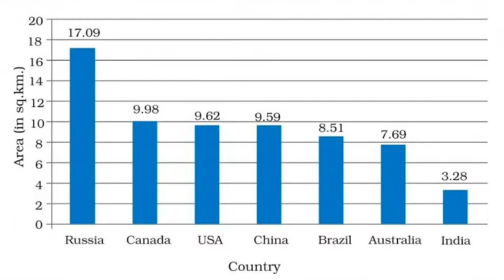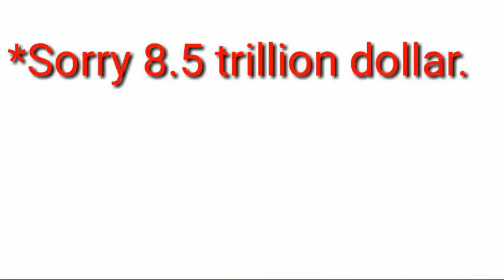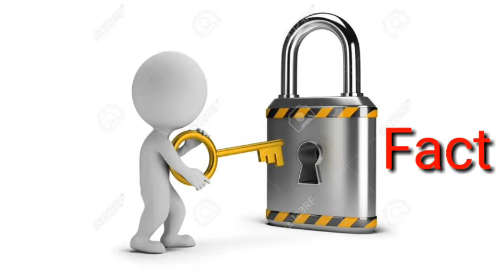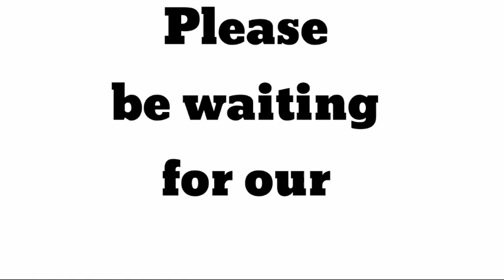INDIA के बारे में 5 बातें जो आपको भारतीय/इंडियन होने पर गर्व महसूस कराएंगी || FACT`O`SCIENCE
Hello friends,
                      Today we present to you
INDIA के बारे में 5 बातें जो आपको भारतीय/इंडियन होने पर गर्व महसूस कराएंगी

And be sure to send to this to your every indian friend

And please be waiting for our next video.

See ya! Good day.